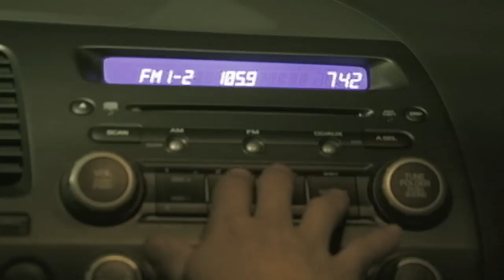"Contemplate" music video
music video for Rob E C